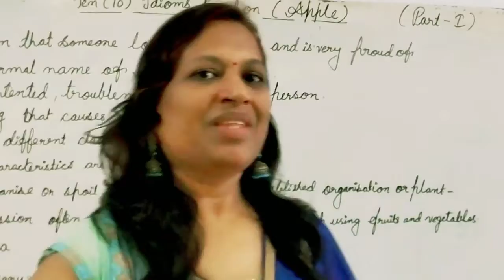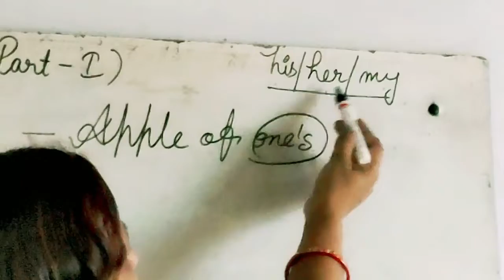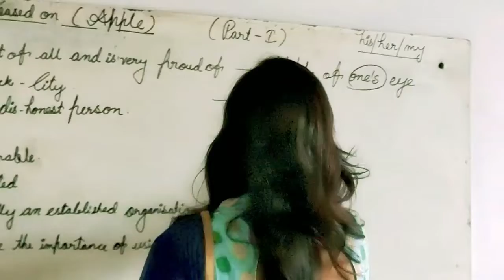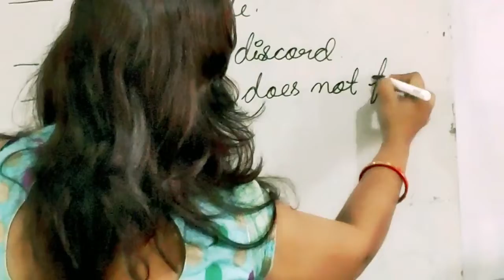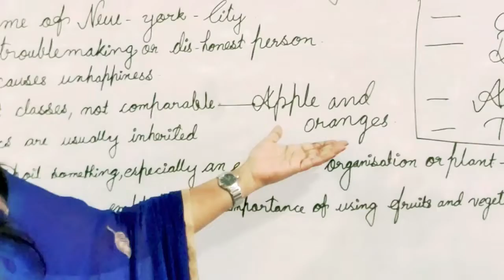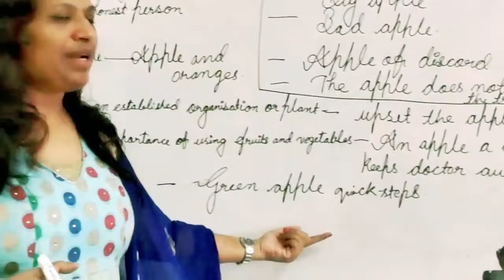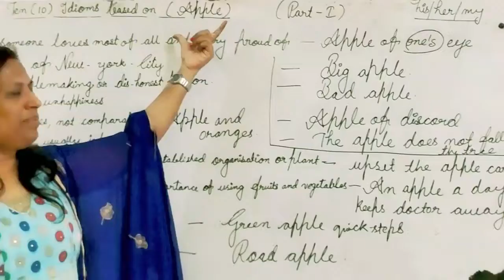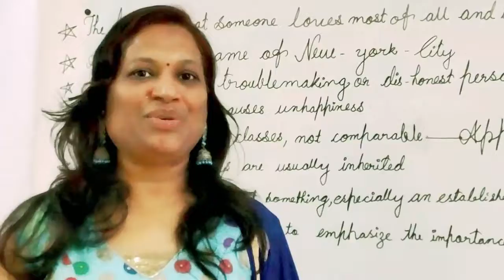Ten (10) Idioms and Phrases based on Apple.